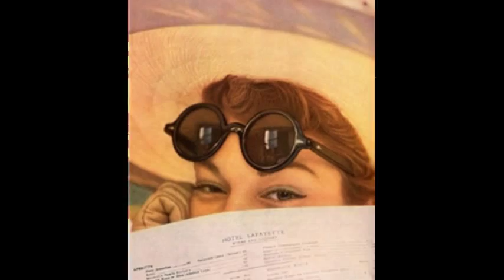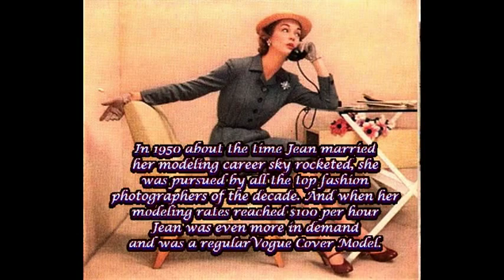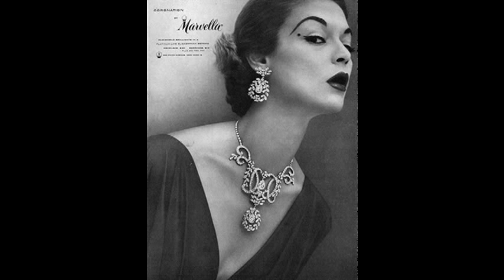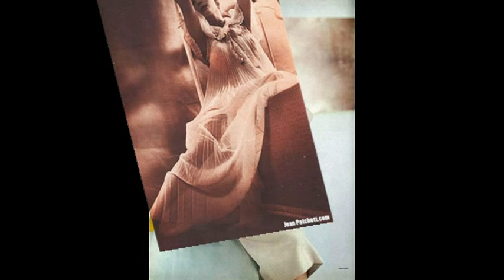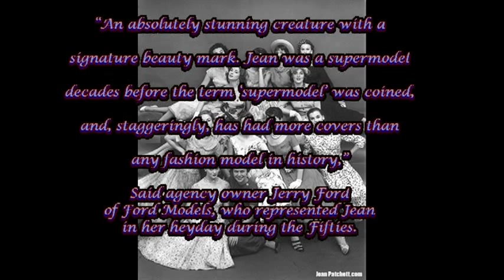Jean Patchett "INCOMPARABLE JEAN PATCHETT" 1950s Iconic Vogue Model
The Patchett & Auer Family Present

The October, 1950 issue of Vogue Magazine featured Jean Patchett not just on its cover, but on many pages of the feature section!  In this publication there were five full page illustrations, 3 partial page illustrations, and 4 full page advertisements! The number and frequency of Jean's appearances in fashion magazines was amazing. She had become the center of fashion photography, and was in great demand. Jean Patchett was referred to as the "Queen of Fashion Inc." by fashion editors and photographers during this decade.

"An absolutely stunning creature with a signature beauty mark, Jean was a supermodel decades before the term 'supermodel' was coined, and, staggeringly, has had more covers than any fashion model in history,"  Said agency owner Jerry Ford of Ford Models, who represented Jean in her heyday during the Fifties. "Jean Patchett was to Ford what Babe Ruth was to the Yankees."

Jean's distinct features helped define the face of fashion for over a decade, the body of work she did is enormous, and the legacy she and fashion photographers created together is monumental.  Jean Patchett was prolific, her date book documented numerous photo sessions each day in New York.  The camera loved Jean and Jean loved the camera.

Jean worked in the same glamorous era as cover girls Dorian Leigh, Suzy Parker and Lisa Fonssagrives. Jean Patchett was the first star model for New York's Ford Models, a new agency when Jean walked in the door the spring of 1948.  "I don't remember everyone, but I do remember her," Eileen Ford said. "You just had to take a deep breath, even then. She had on a black coat with black velvet at the shoulders and a black velvet beret--all made by her mother--and garnet earrings, bracelet and necklace. She really was a country girl."

As her career sky rocketed, Vogue assignments with renowned photographers came her way.  The March 1952 issue of Esquire featured Jean in the article "Beauty Is Her Business: Jean Patchett is a model in a million." By the time she retired from full-time in 1963 Jean Patchett had appeared on more than 40 magazine covers, according to Eileen Ford. At the peak of her career (1956), Jean was earning $50,000 a year.